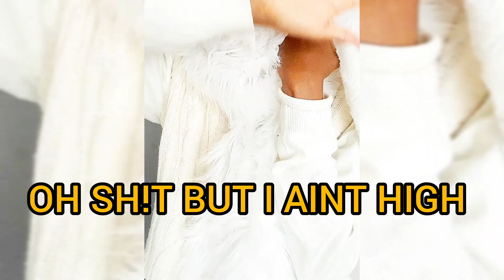XG - WOKE UP (ALLEN RAE REMIX)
WATCH 🎥 THE VIDEO OF ALLEN RAE FREESTYLE TO WOKE UP 🔫🧡🔥!  BY XG RIGHT NOW
follow on Instagram @freckledboyrae